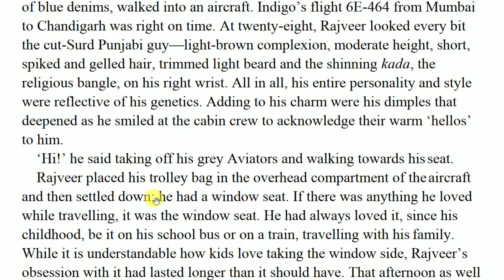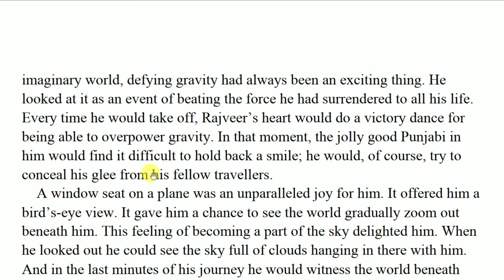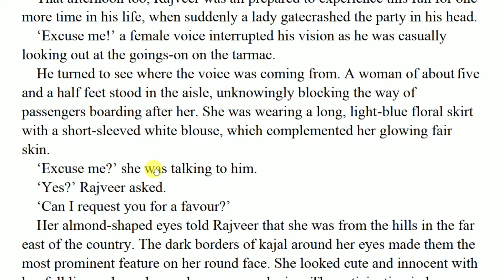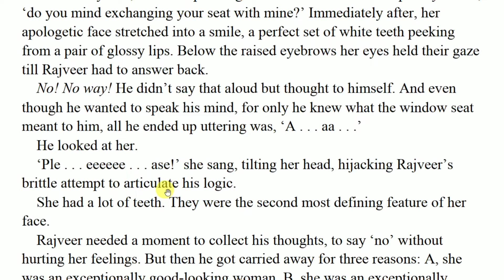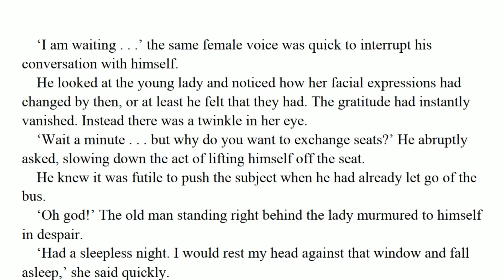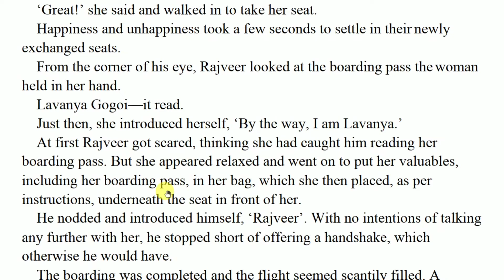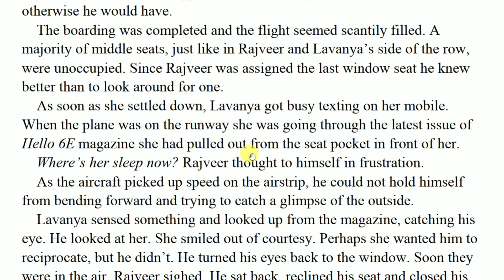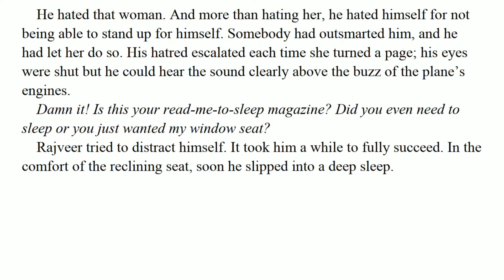Will you still love me? | Chapter 1 | Story Explaination in Hindi | Novel By - Ravindra Singh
Plot: Rajveer is travelling from Mumbai to Chandigarh and he has taken window seat.